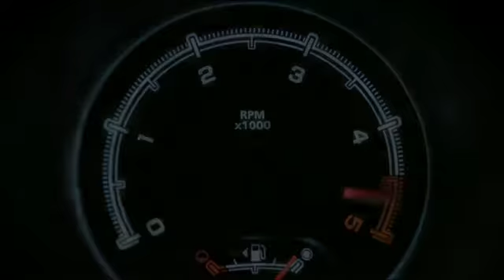All-New Holden Colorado Ute 4X4